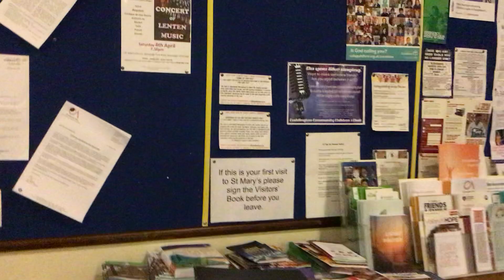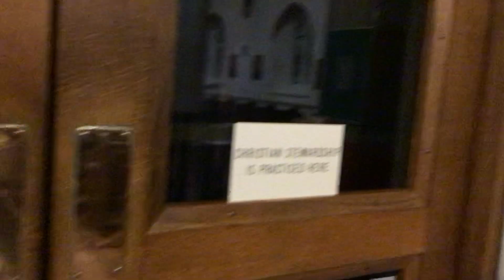Inside St. Mary's Cuddington